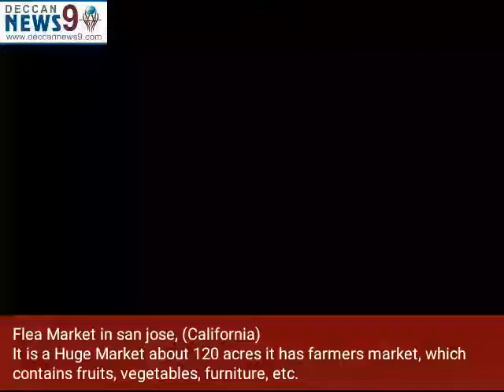Us market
DECCANNEWS 9